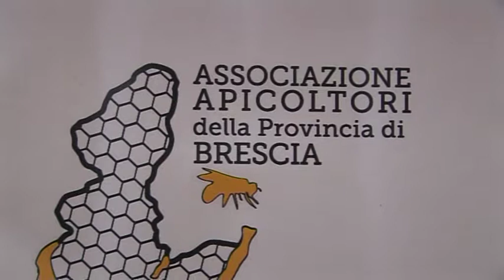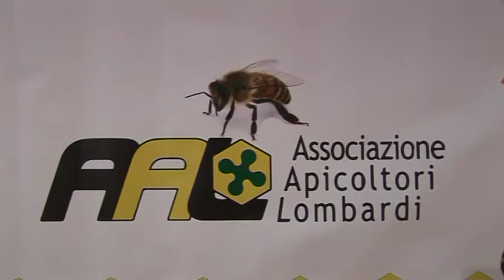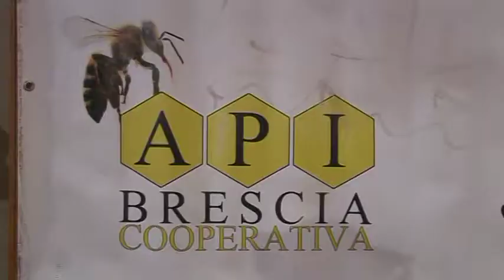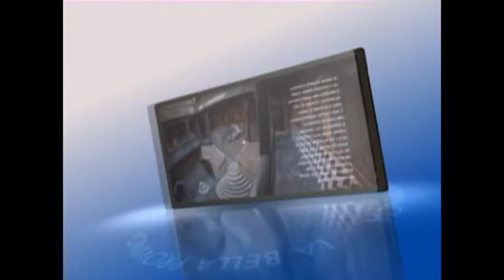I GRANDI MIELI DI LOMBARDIA - APIBRESCIA 2018 - PIUVALLI TV SABATO 8 DOMENICA 9 DICEMBRE 2018